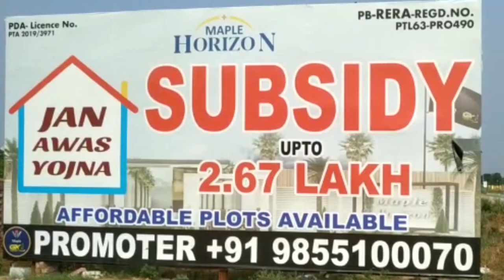ਸ਼੍ਰੋਮਣੀ ਕਮੇਟੀ ਨੇ ਗੁਰੂ ਨਾਲ ਕਮਾਇਆ ਦਗਾ - ਰੰਧਾਵਾ